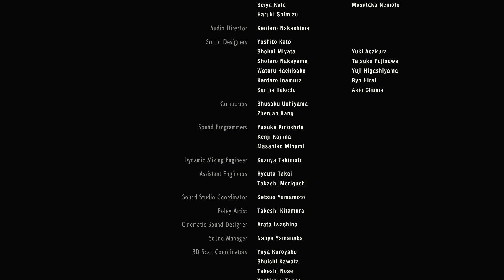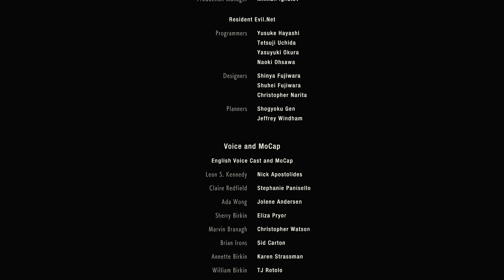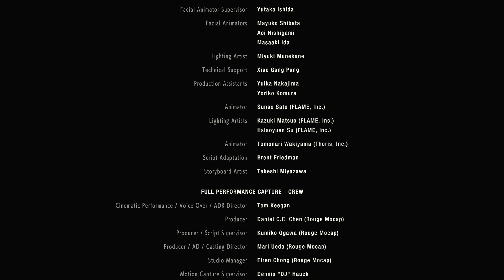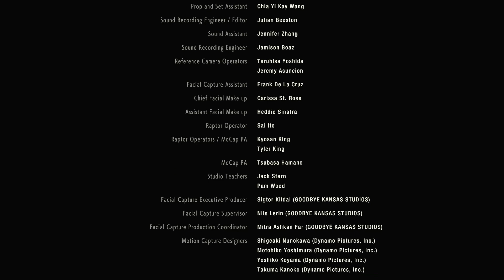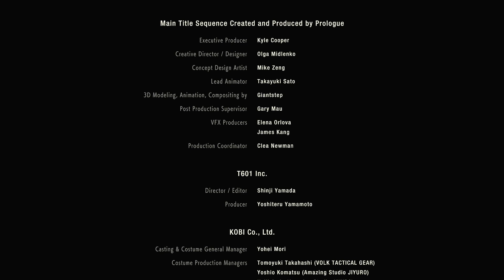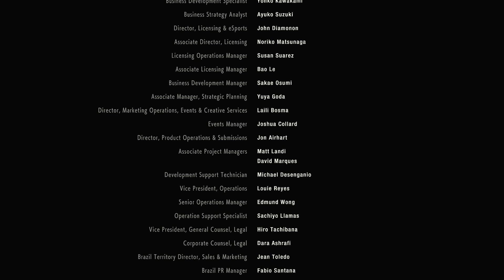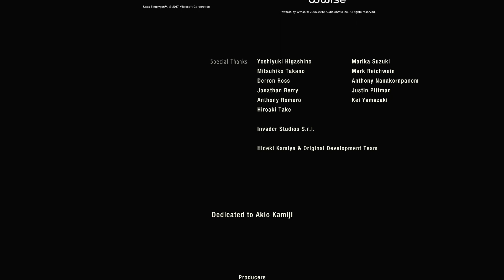Resident Evil 2 Remake - Ende der Leon Kampagne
Ich wollte eigentlich nur den Boss vom letzten Stream erledigen damit der nächste Stream nicht ewig an dieser Stelle hängen bleibt. Stellt sich heraus, dass mir nur dieses zusätzliche Päkchen Munition gefehlt hat, um den Boss zu besiegen.

Tja, so einfach kanns gehen xD